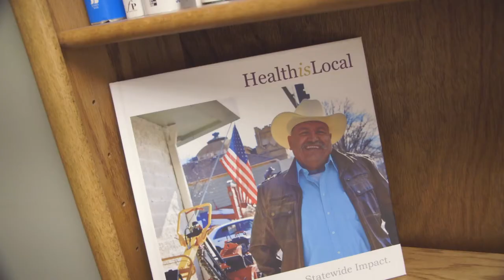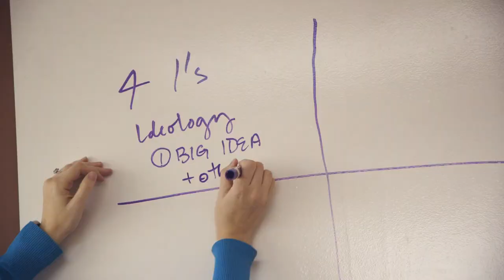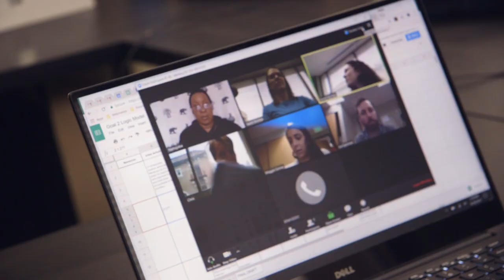Health Equity Advocacy Strategy: Center for Health Progress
Health Equity Advocacy (HEA) is a multi-year Colorado Trust funding strategy with the goal to build a strong and diverse field of health equity advocates in the state. In this video, staff members at the Center for Health Progress, one of 18 HEA grantee organizations, explain how the HEA strategy has informed their work.